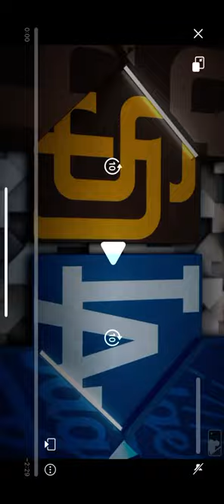The Dodgers made the Padres kiss the ring on Saturday and shook up San Diego like a salt shaker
@2024 MLB
SALT SHAKER- Yin Yang Twins